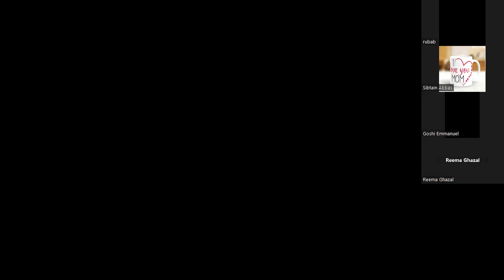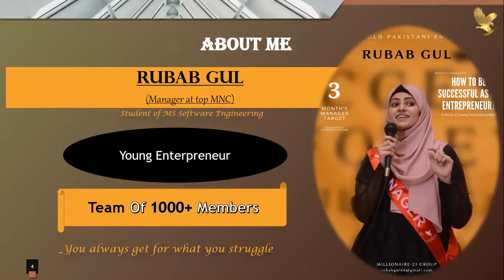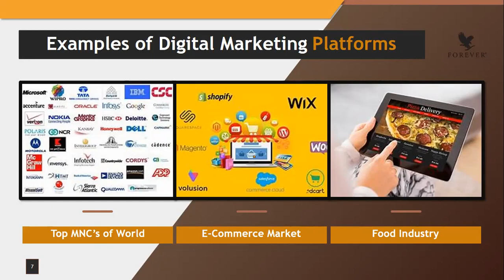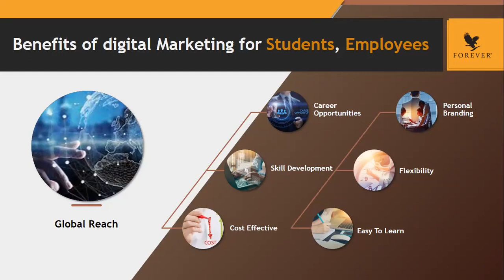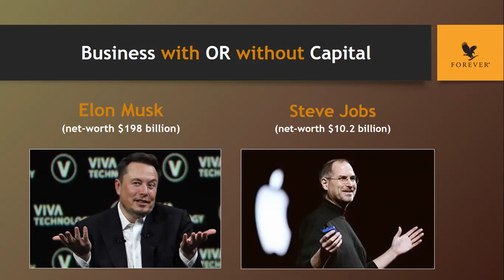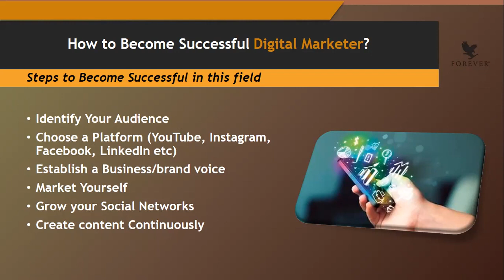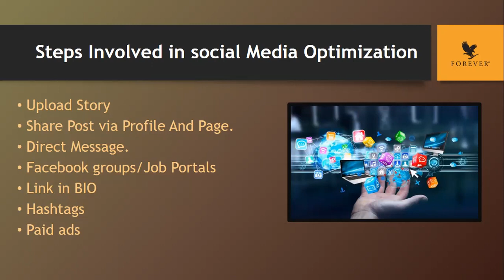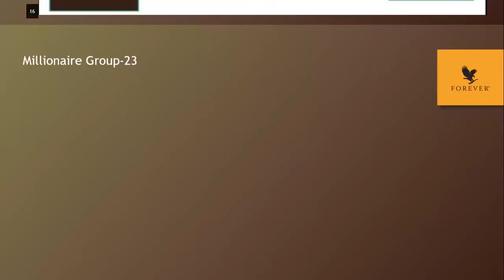digital marketing course [ CC ] | digital marketing-full guide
digital marketing course | digital marketing full guide